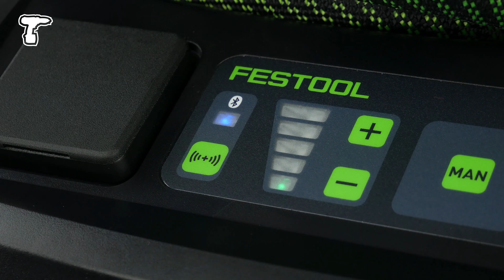Festool CTL Midi Dust Extractor is Wireless